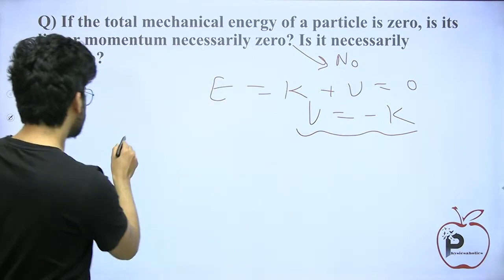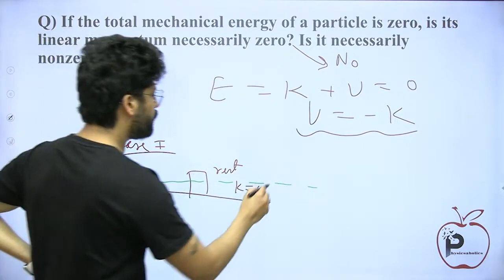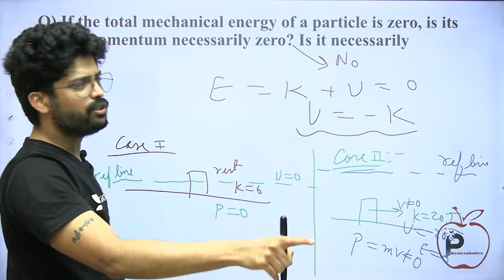If the energy is zero, how linear momentum can be is non-zero? | IIT JEE & NEET by Prateek Jain Sir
If the total mechanical energy of a particle is zero, is its linear momentum nécessarily zero? Is it necessarily nonzero?